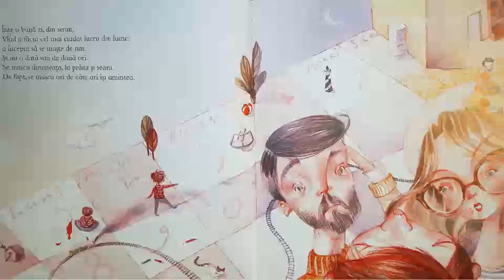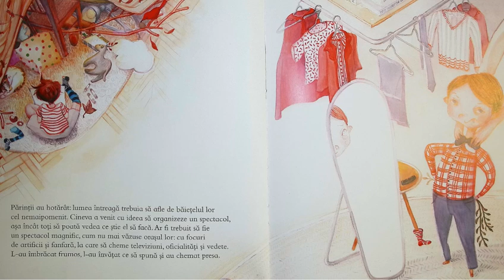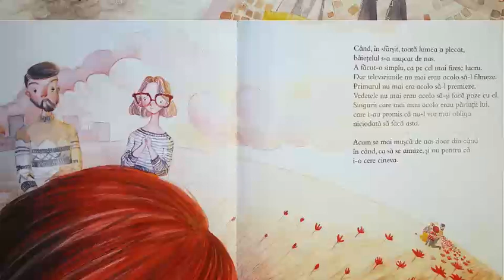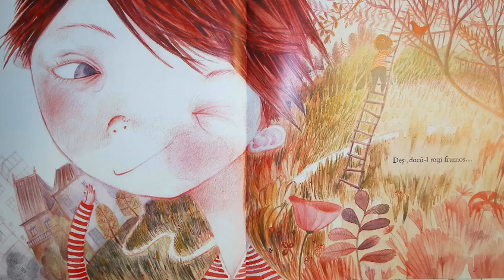Povestea de la prânz - ”Băiețelul care se putea mușca de nas”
Într-o bună zi, fără vreun motiv anume, Vlad a făcut ceva cu totul și cu totul neobișnuit: a început să se muște de nas. Părinții erau uimiți, medicii, contrariați. Cine mai pomenise una ca asta? Era de-a dreptul nemaivăzut!

Este o poveste foarte frumoasă pentru copii, dar și pentru părinți.